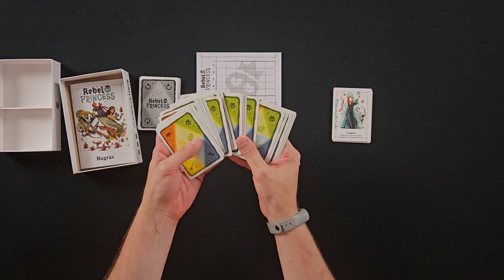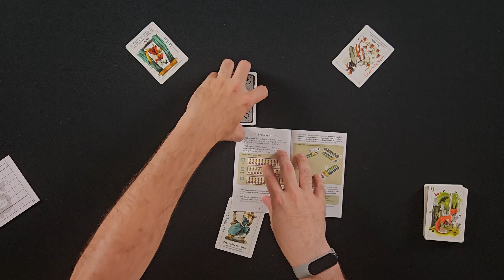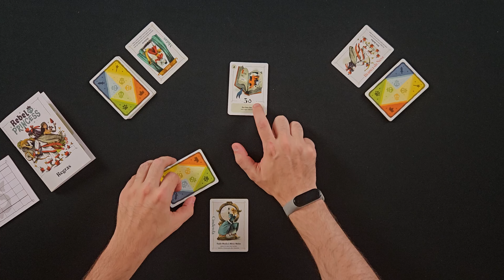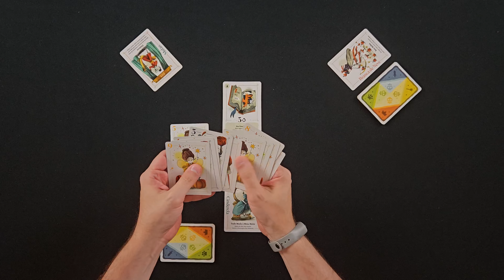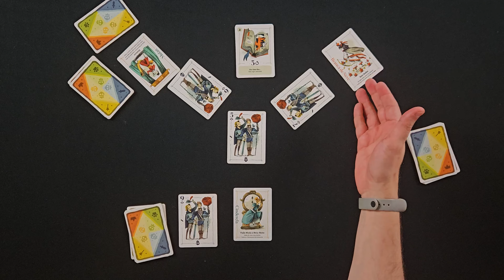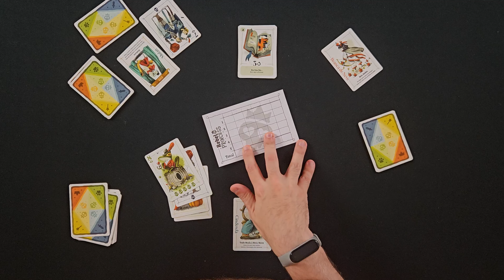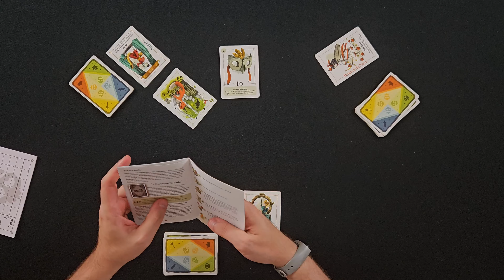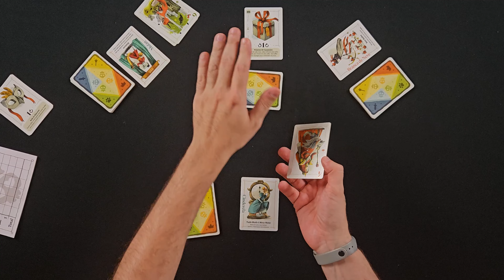Regras - Rebel Princess (Como Jogar)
Aprenda a como jogar Splito o mais novo lançamento da @PaperGamesEd

Introdução 00:00
Preparação 00:42
Regras 05:03
Encerramento 16:10